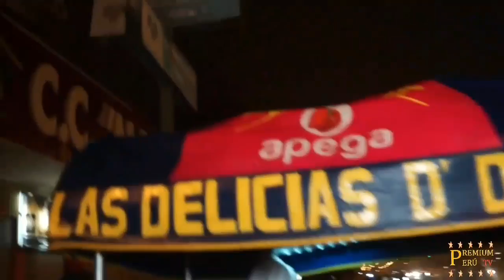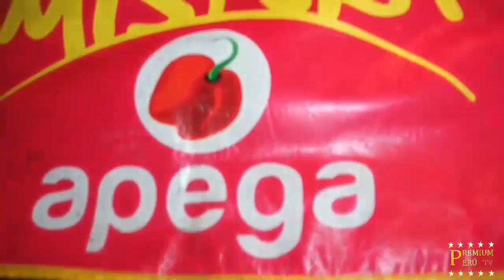LAS DELICIAS D' DELIA - ENTREVISTA